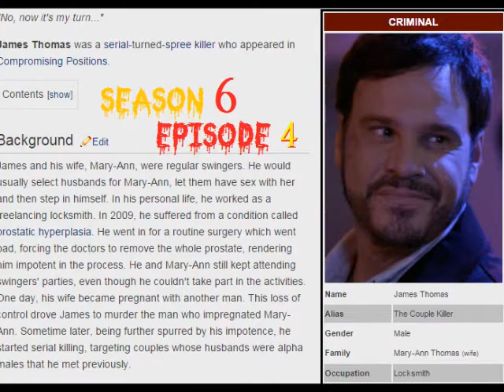(Criminal Minds) "Alpha-Male Gone Bad" THEME MUSIC (James Thomas)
Craig Sheffer plays as "James Thomas" , the 'UnSub' from "Compromising Positions" : SE6/EP4 : Season Six (6) Episode Four (4) of Criminal Minds; Music Theme of Locksmith alpha-male gone-bad AKA "The Couple Killer" - this guy had Prostate Cancer; had prostate removed and was rendered impotent - as a result, he was driven, compulsively, to re-create scenarios with his Wife and leading up to killing the Father of his Wife's baby as well as many swingers they had met in the Past.

IN : locksmith murder , lock smith murderer from criminal minds, the couple killers music from criminal minds, guy who had prostate removed murderer criminal minds music, Criminal Minds Compromising Position/s Music theme